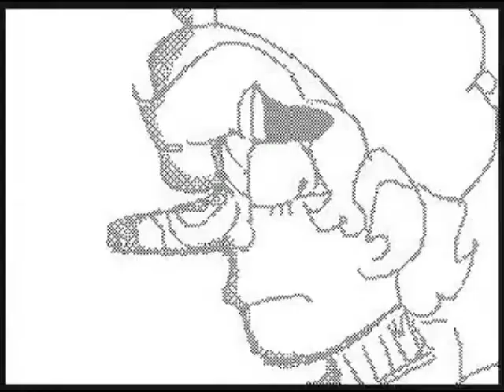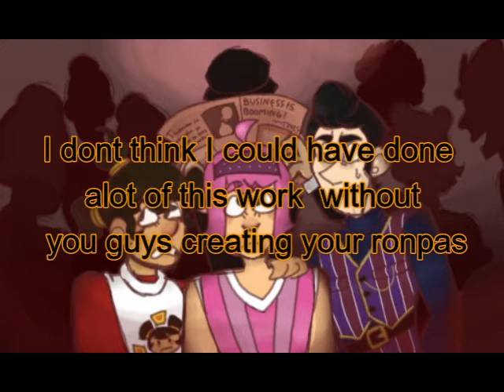Lazyronpa - I Cant Decide (SPOILERS)